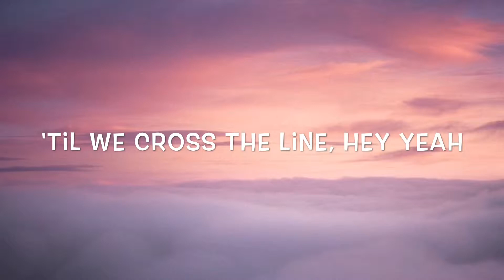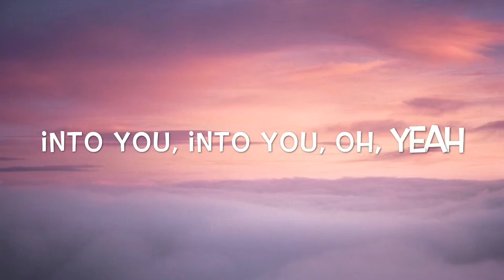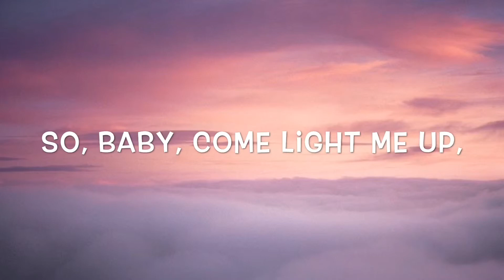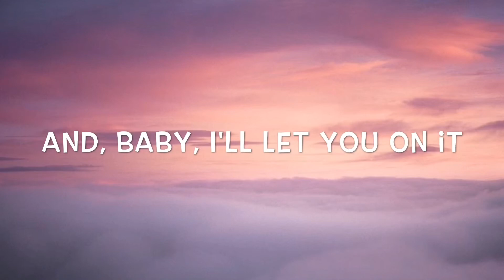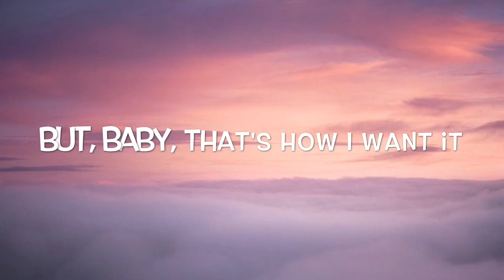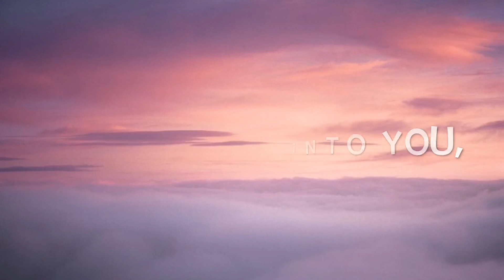Ariana Grande - Into You Lyrics